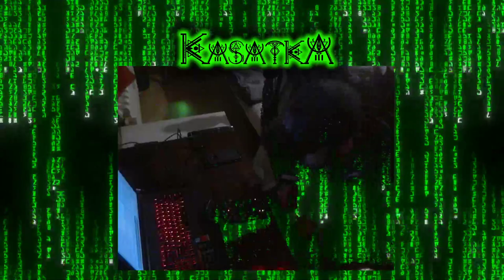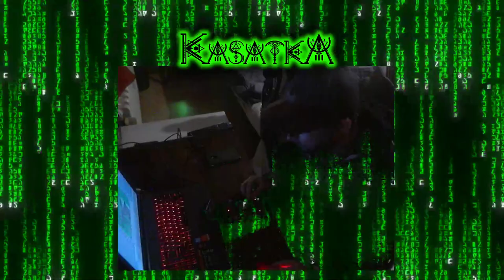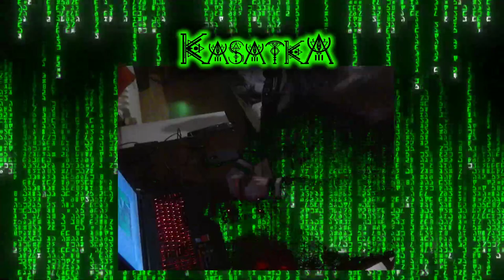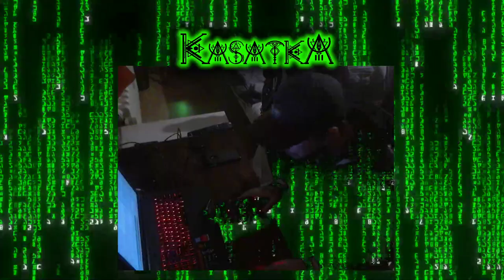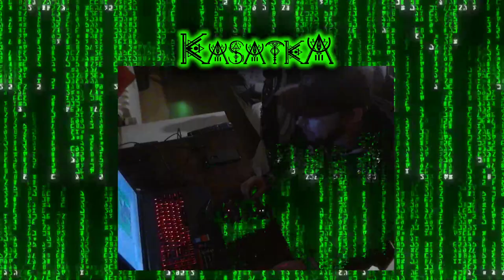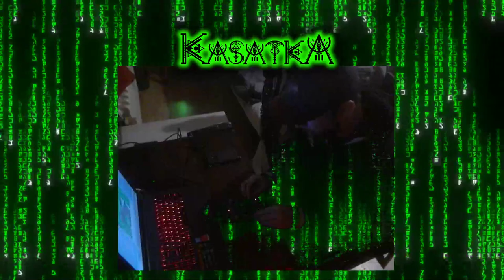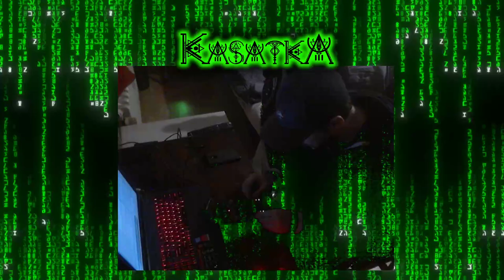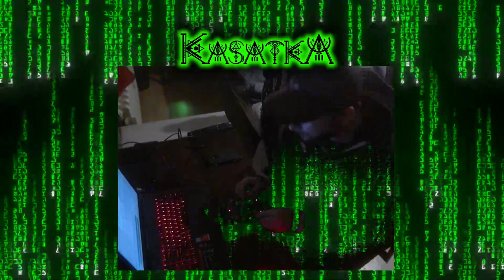Kasatka Quarantaine Live-Set